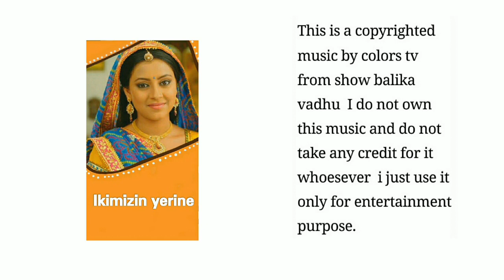228 Ikimizin yerine.Balika vadhu background music